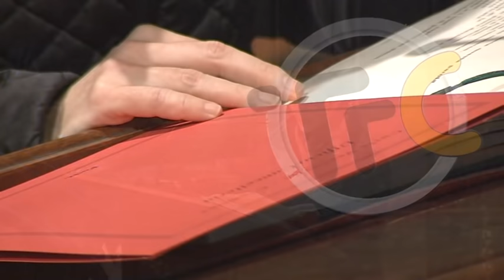Ordinazione del vescovo Antonio - 30 gennaio 2016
Ordinazione del Vescovo Antonio Napolioni e suo ingresso nella diocesi di Cremona. Celebrazione integrale in Cattedrale di Cremona il 30 gennaio 2016